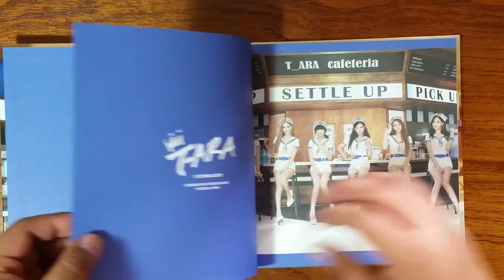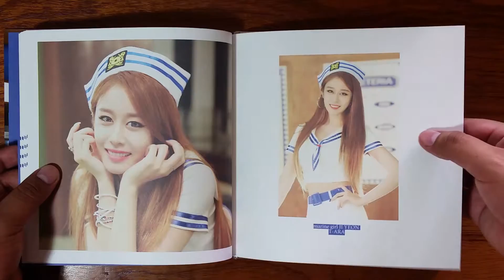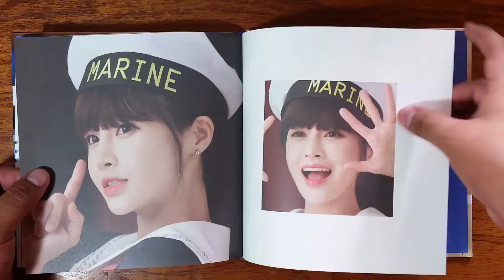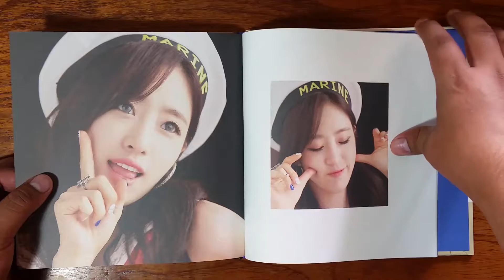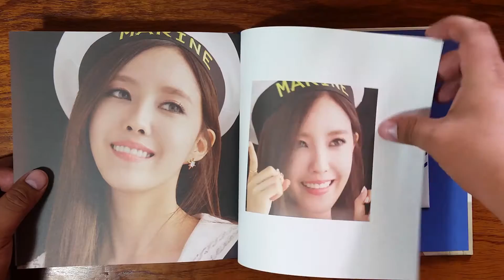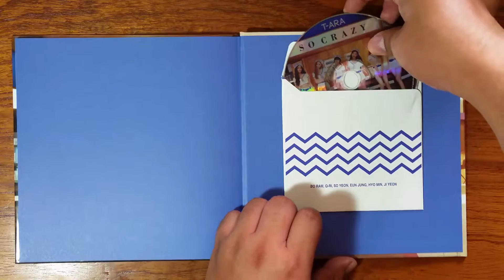[Unboxing] T-ARA (티아라) - So Good (11th Mini Album - 2015)[Booklet]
All music & lyrics by T-ARA/Interpak INT

T-ara 티아라 Mini Album Vol. 11 - So Good
This edition includes an 80-page booklet.